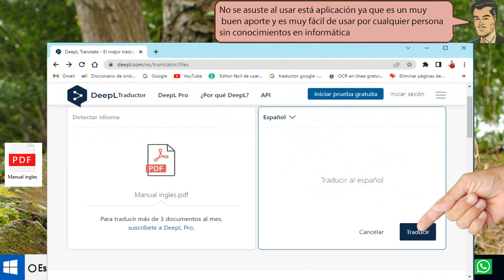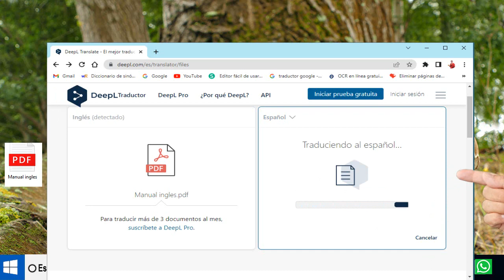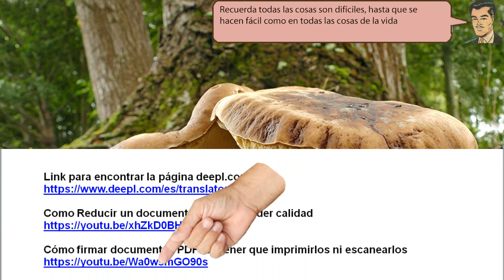COMO CONVERTIR un PDF inglés A ESPAÑOL - simple de hacer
COMO CONVERTIR un PDF inglés A ESPAÑOL. Y en la ventana que aparece ahora en buscar ponemos español. Y presionamos sobre español y damos un clic sobre la pestaña traducir.